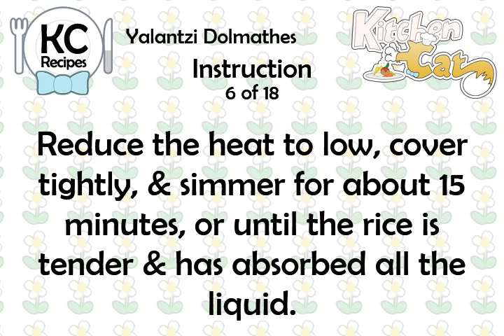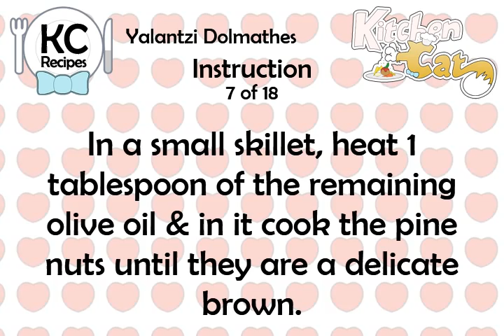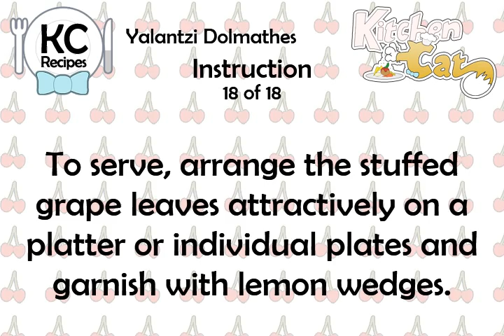Yalantzi Dolmathes - Kitchen Cat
★ Kitchen Cat ★ Yalantzi Dolmathes Recipe.
For this recipe you will need:
✰ ✰ ✰ ✰ ✰ INGREDIENTS ✰ ✰ ✰ ✰ ✰
1 c : Onion, Finely Chopped
Lemon Wedges
3/4 c : Water
1/3 c : Long Grain Rice
40 : Grape Leaves, Preserved
1/2 ts : Salt
2 tb : Cold Water
Black Pepper, Freshly Ground
2 tb : Dried Currants
6 tb : Olive Oil
2 tb : Pine Nuts